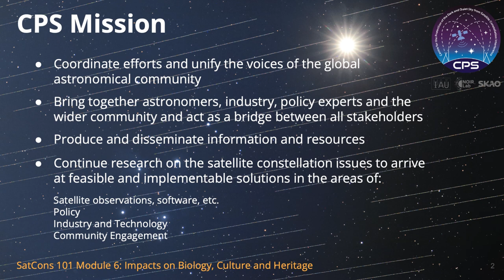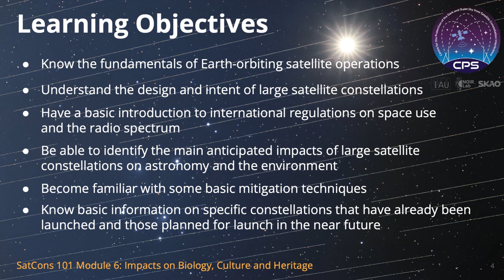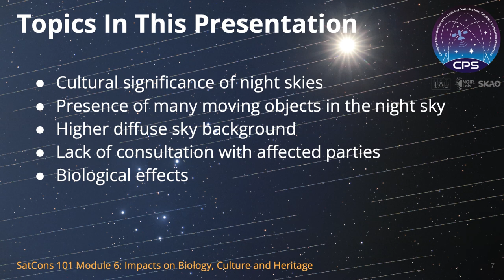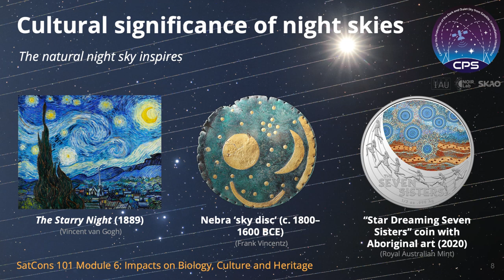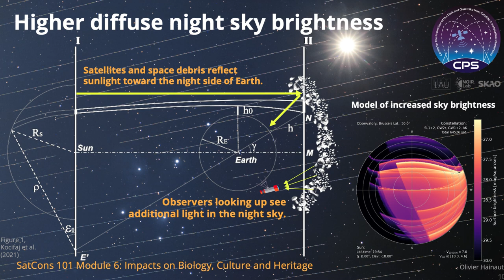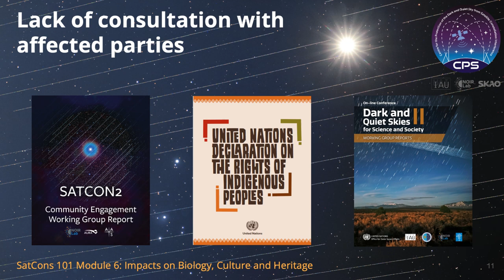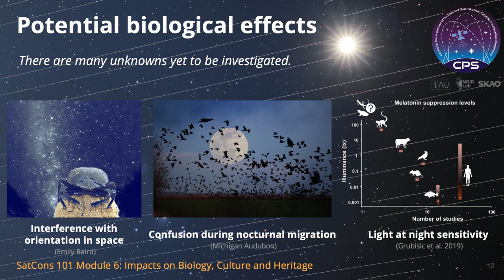CPS SatCons 101 Training Module 6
The presence of large numbers of satellites in orbit around the Earth has effects beyond their impacts to astronomy. This module discusses the cultural significance of night skies and how the presence of many bright, moving objects in our skies presents a challenge to communities that access the night sky for recreation, tourism and/or religious practice. It raises concerns about the lack of consultation with these groups in making decisions that affect the appearance of the night sky, and it presents emerging research results suggesting that satellites may even impact the activities of some wildlife species.

Credit:
NOIRLab/NSF/AURA